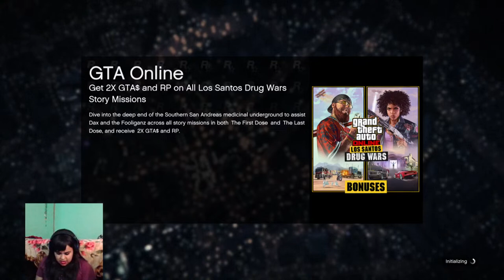GTAin girlgamer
Ima be famous one day